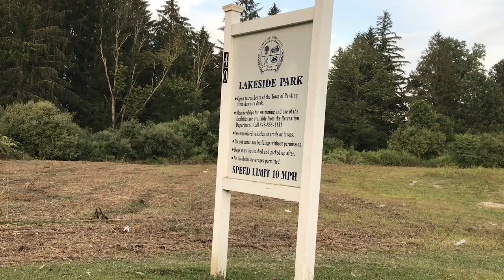Movie Filming in Pawling, New York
Paramount is filming a movie in a quiet section of a park in Pawling, New York.

***UPDATE*** This movie has been confirmed as John Krasinski's A QUIET PLACE.